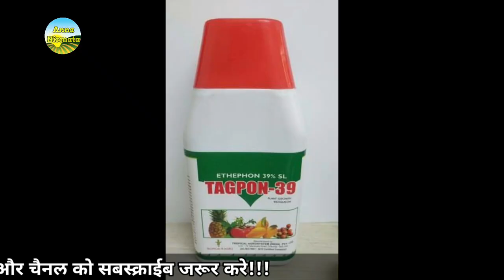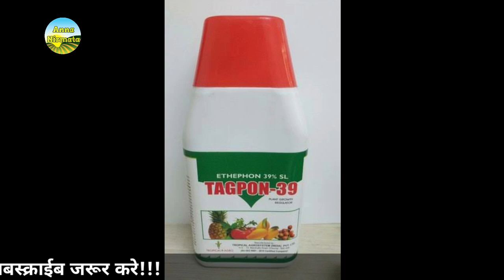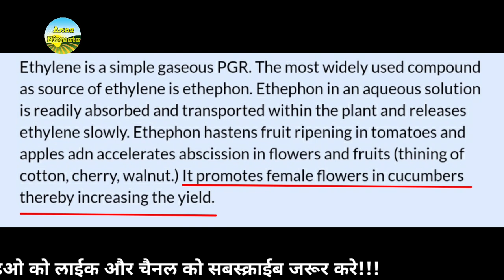इथ्रेल पत्तीया गिराने से फल पकाने तक/bayer ethrel/defoliation/ripening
इस व्हिडिओ में हम इथ्रेल पत्तीया गिराने से लेकर फल पकाने तक की जानकारी देने वाले है